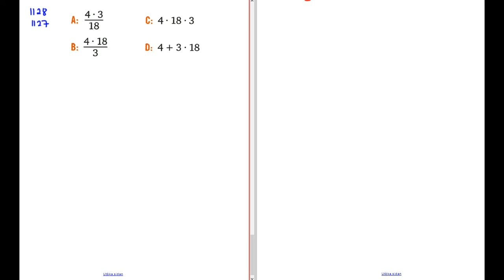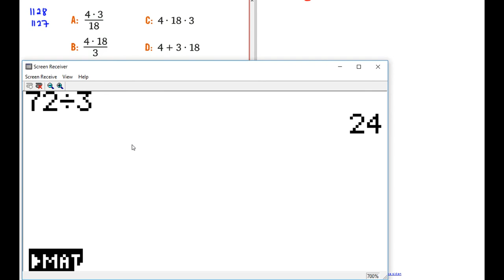Matematik 5000 Ma 1b Kapitel 1 Att räkna med tal Räkneordning 1127